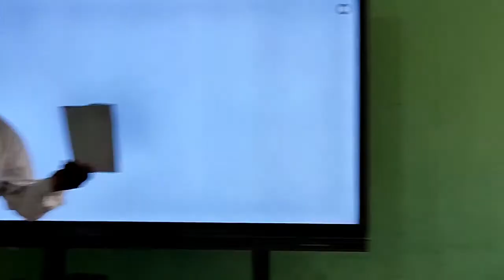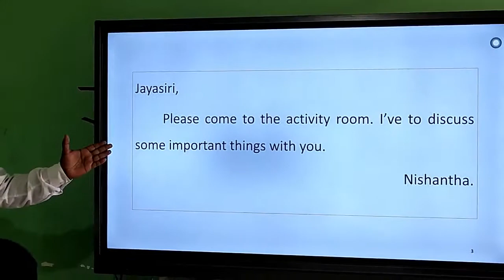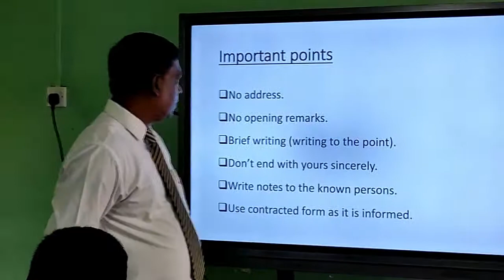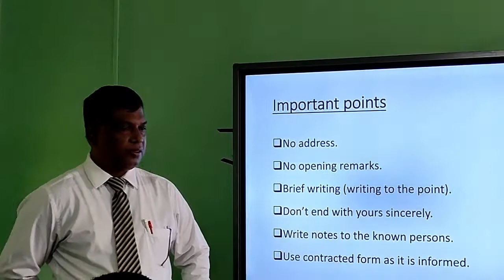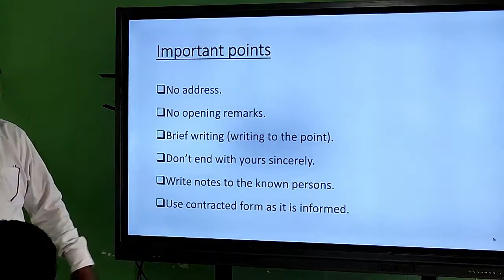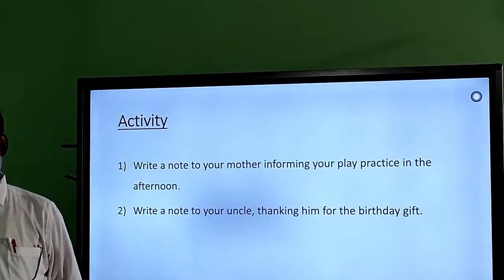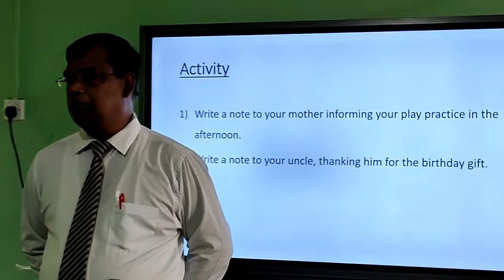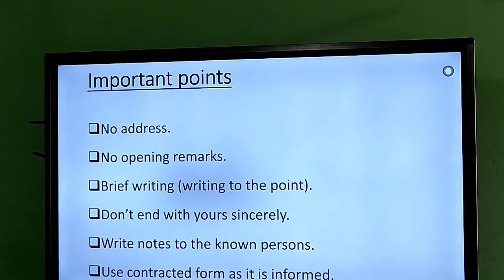Writing Personal Notes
Grade 09 - English - Personal notes